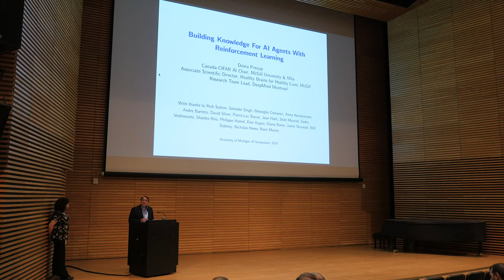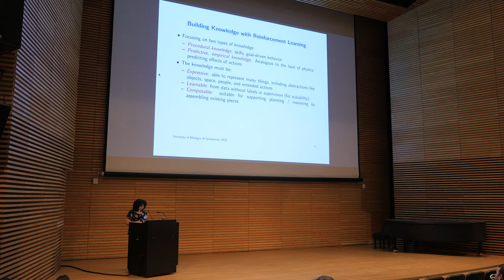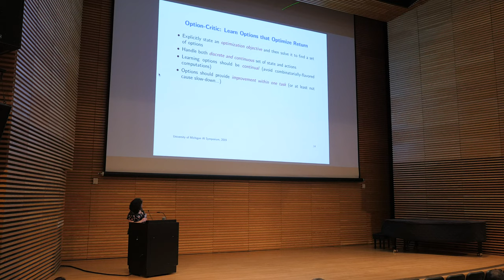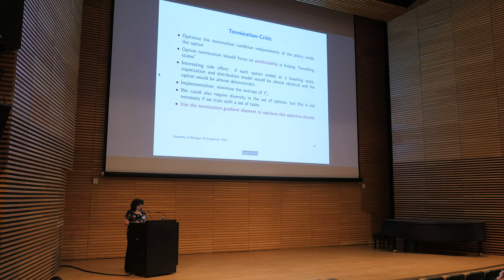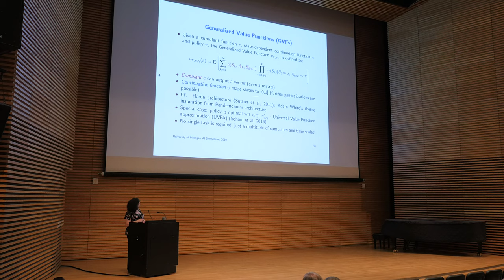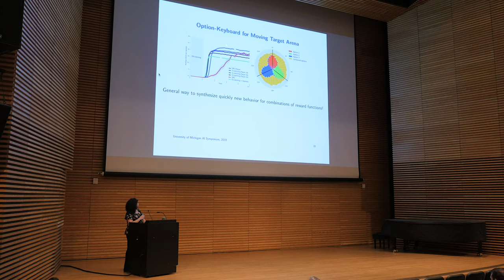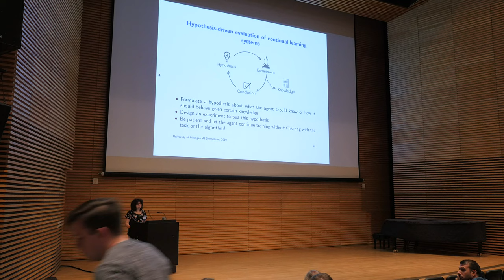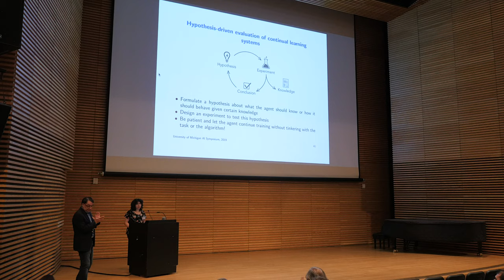Building Knowledge For AI Agents With Reinforcement Learning | Doina Precup (Keynote)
Prof. Doina Precup (McGill Univ., MILA, DeepMind) talks at Michigan AI 2019 Symposium.
Introduced by Satinder Singh, Michigan AI